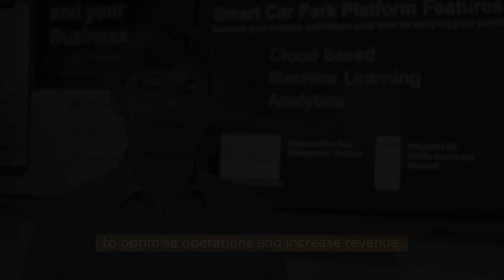60 seconds – Effortless Smart Car Park System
Uncover the technological needs of future of mobility that will shape smart cities.